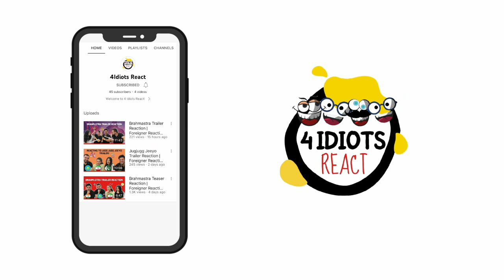REACTING TO PUNEETH RAJKUMAR'S CRAZY DANCE MOVES! Foreigners React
Here is @4idiotsreact our Reaction to PUNEETH RAJKUMAR'S CRAZY DANCE MOVES